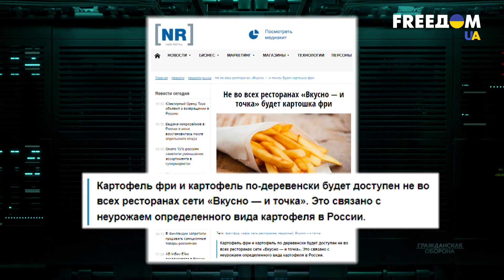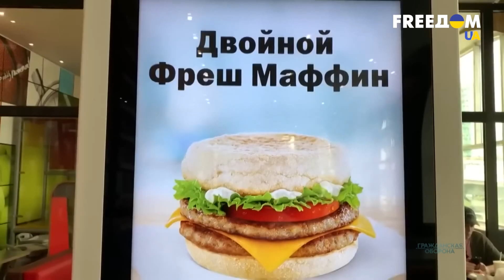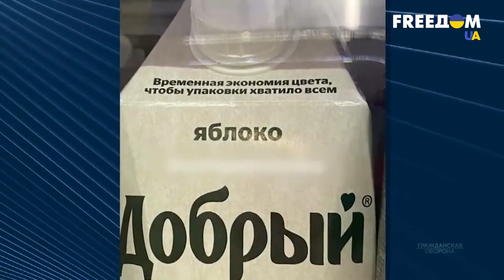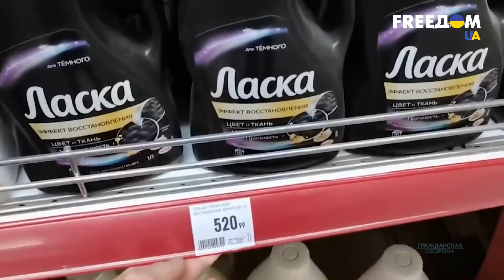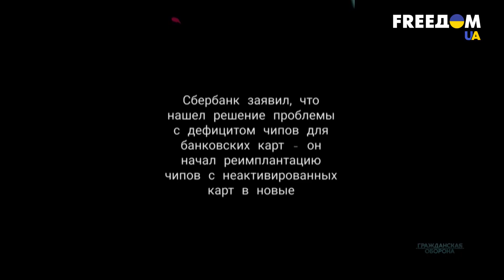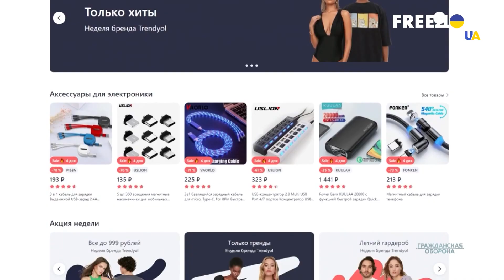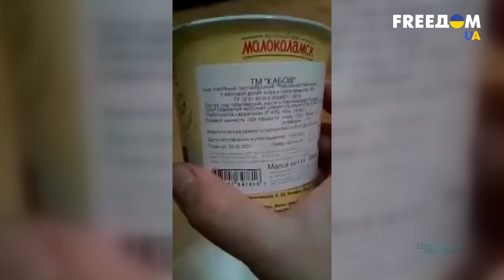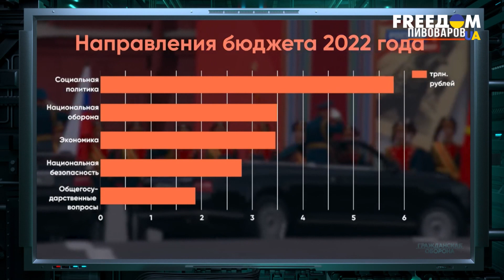"Сила импортозамещения": "скрепный фастфуд" РФ катится в пропасть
Еще в июне Россия громко открывала импортозамещенный "Макдональдс". Но "скрепный фастфуд" недолго радовал россиян и уже скатился в глубокую пропасть. А Сoca-Cola в РФ и вовсе придумали заменять березовым соком.
От "импортозамещения" страдает в России и авиастроение. Также не из чего производить российские авто. А простых россиян накрывает шопинговая тоска и они вынуждены покупать вещи за границей.
Больше смотрите в материале.